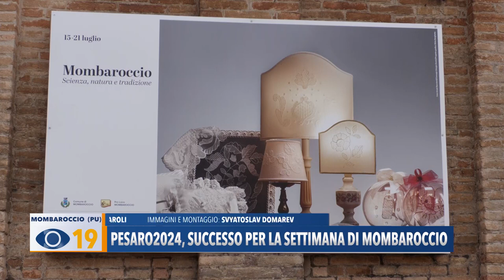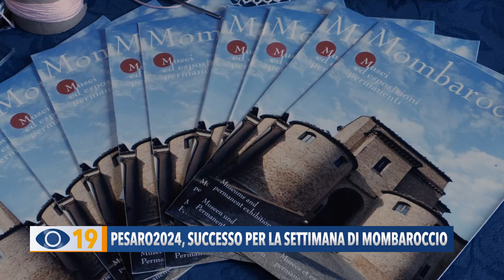Pesaro2024, successo per la settimana di Mombaroccio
Il Sindaco di Mombaroccio Emanuele Petrucci si dice soddisfatto per il bilancio ottenuto dalla settimana che ha visto il Comune al centro dell’iniziativa del progetto cardine di Pesaro 2024. Gastronomia e cultura a braccetto, per mettere in risalto le caratteristiche del piccolo borgo medievale.